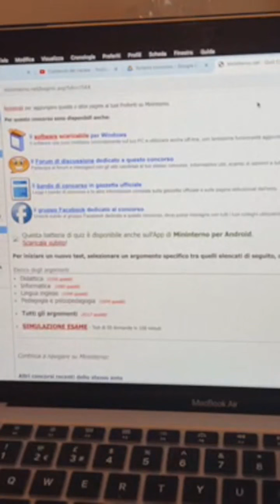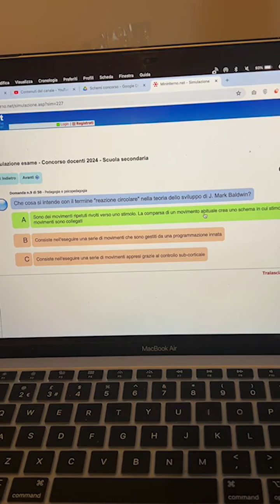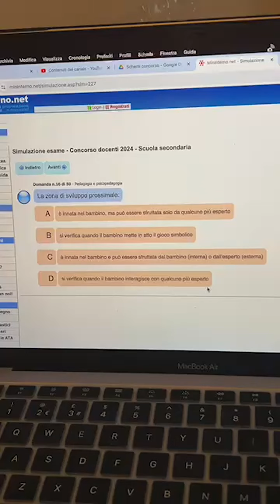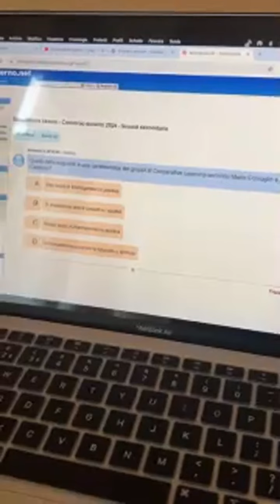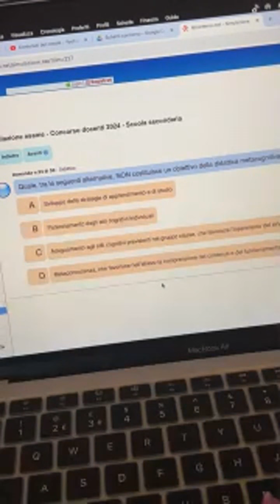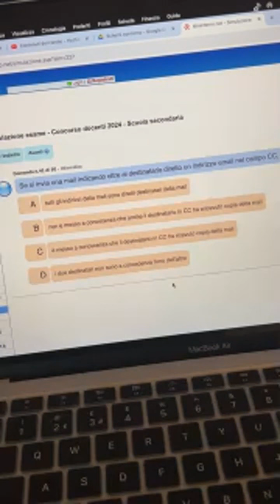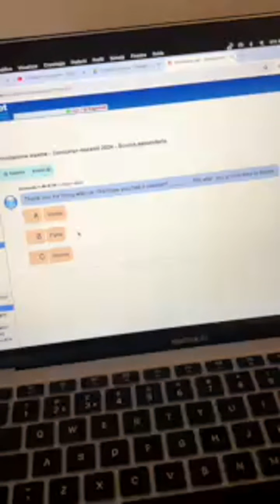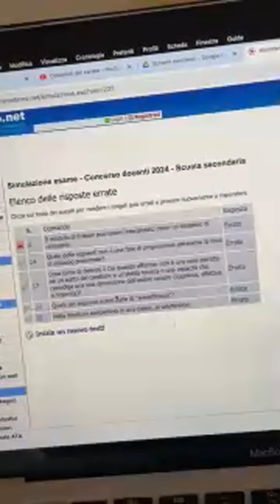SIMULAZIONE PROVA CONCORSO SCUOLA-1